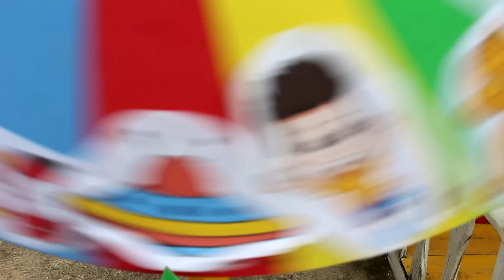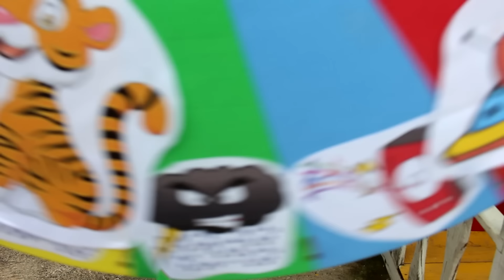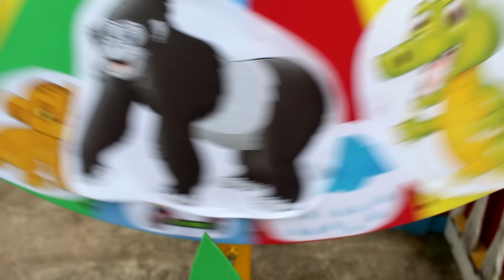LUCAS ACHA UMA ROLETA MÁGICA - Lucas e Papai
CAIXA POSTAL 163 CEP 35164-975 IPATINGA MG